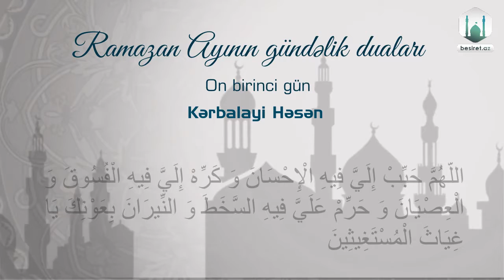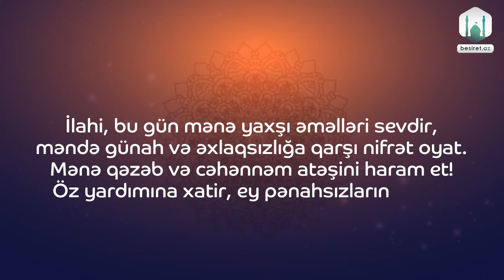Ramazan ayının on birinci gününün duası